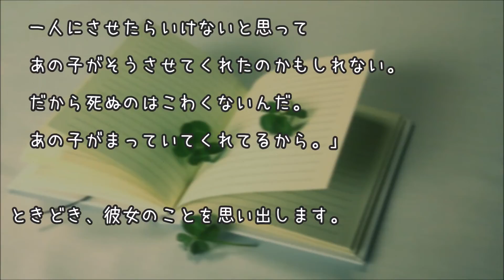【泣ける話】絶対に笑顔をたやさない 感動実話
私は都内でナースをしています。

これは二年ほど前の話です。

ある病院で一人の患者さんを

受け持つことになりました。

２２歳の女性の患者さんです。

彼女は手遅れの状態で癌が見つかり

半年もつか分からない状態でした。